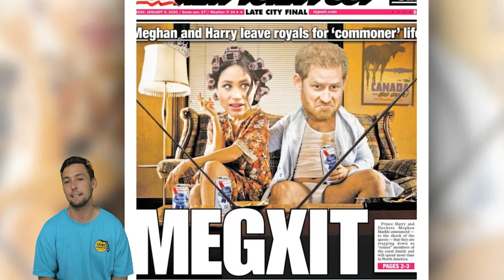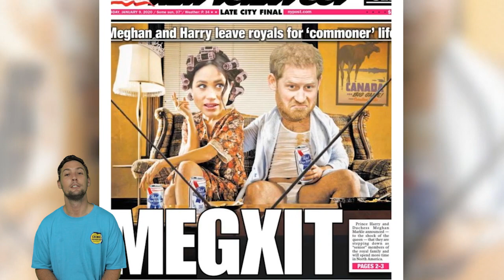Palace Shares D-e-epest F-e-ar over Meghan Markle's further P-l-ot after Megxit on Royal P-r-ivilege